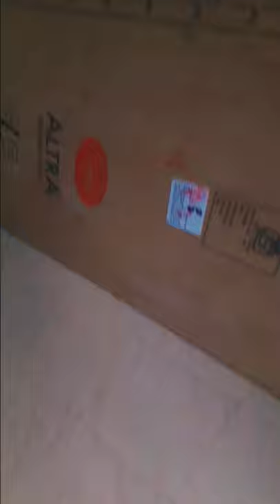Acrylic painting on wall